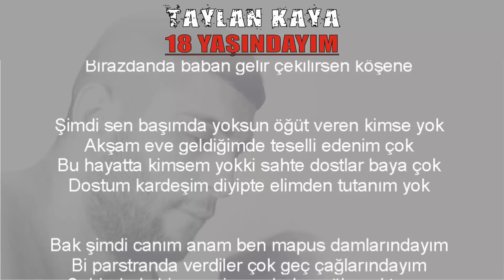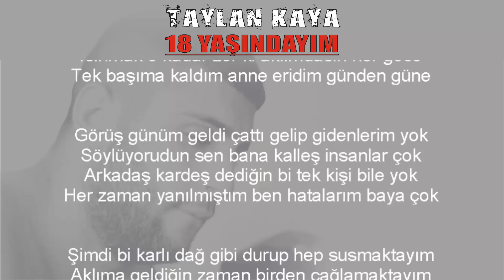Taylan Kaya - 18 Yaşındayım / Sözleriyle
BU HESAPLAR DIŞINDA OLAN HESAPLAR ADIMA AÇILMIŞ SAHTE HESAPLARDIR. YAPTIKLARINDAN VE YAPACAKLARINDAN SORUM DEĞİLİM.